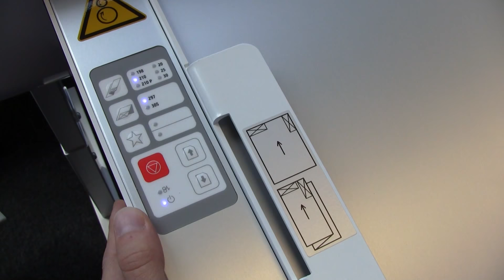Faltmaschine Rowe Variofold Offline + Online - A0 Faltmaschine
Revolutionär. Patentiert. Zukunftssicher: Aus offline wird online. Mehr als die Hälfte aller Anwender von Offline-Faltsystemen möchte mittelfristig online falten.
Bislang war dafür der kostspielige Umbau des Faltsystems notwendig. Dank ihrer modularen Bauweise sparen Sie mit der VarioFold Compact diese Ausgaben. Denn: Als erstes Faltsystem weltweit ist sie auch nach der Inbetriebnahme mit minimalem Aufwand von offline auf online erweiterbar. Das garantiert Ihnen maximale Investitionssicherheit. David Krajnc stellt Ihnen die Rowe VarioFold Compact Faltmaschine vor.

Was wir tun:

Sie wollen Dokumente wie Rechnungen, Verträge oder Akten digital verarbeiten und verwalten? Wir beraten Unternehmen rund um das Thema Dokumentenmanagementsystem bzw. DMS System: Weitere Informationen finden Sie

Wie können Personen und Teams interaktiv und digital ortsunabhängig zusammenarbeiten? Wir haben die Lösung: SMART Board. Mit Smartboards bzw. interaktiven Whiteboards arbeiten Sie mit Personen aus der ganzen Welt zusammen - als wären sie in einem Raum: Weitere Informationen gibt’s

Sie wollen eine effiziente Drucksystemlandschaft? Wir statten Unternehmen mit der richtigen Hardware und Lösungen wie Managed Print Services aus. Wir sind offizieller Konica Minolta bizhub Partner , Xerox Drucker Partner und HP Drucker Partner
Bei uns können Sie Drucker kaufen oder Drucker Leasing mit/ohne Servicevertrag

Sie suchen Großformatlösungen egal ob Großformatdrucker, Großformatscanner, Faltmaschinen oder Schneidemaschinen? In unserem Onlineshop finden Sie HP Plotter , Canon Plotter , Schneidemaschinen und Faltmaschinen